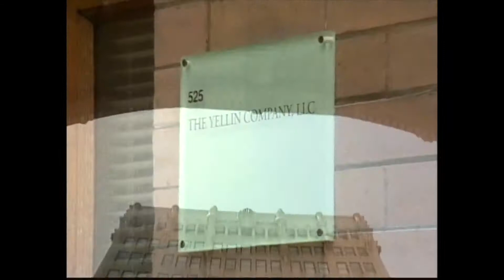The Lost City: 10 Years Later, Work Continues | David Jackson LA TV News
| David Jackson LA TV News